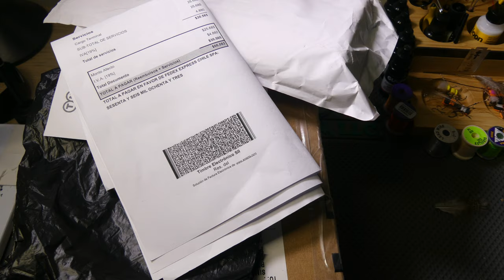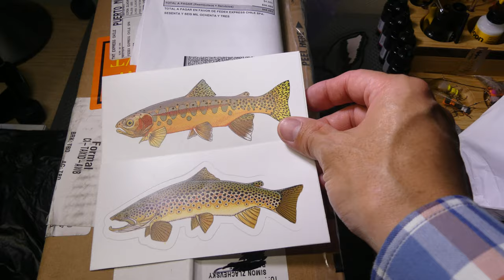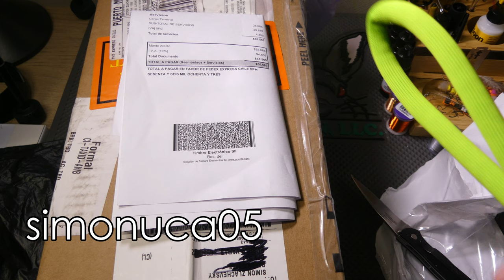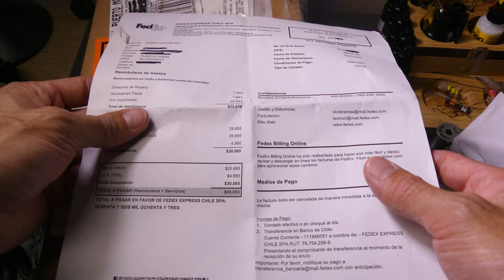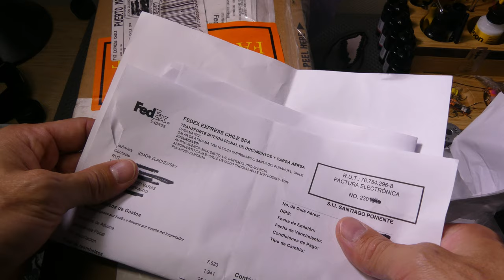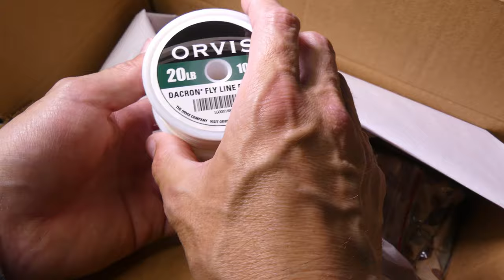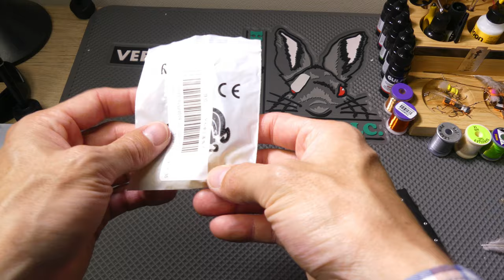Unboxing moscas Loncoflies, polera Orvis y elásticos + truco con elásticos para la pesca con mosca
Unboxing de moscas Copper John en color original, verde y rojo, de algunos accesorios/polera Orvis (+dato para evitar a FedEx como carrier) y unos elásticos de uso en protesis dentales para poner en las cañas y minimizar los enredos cuando andamos pescando con 2 o más moscas.